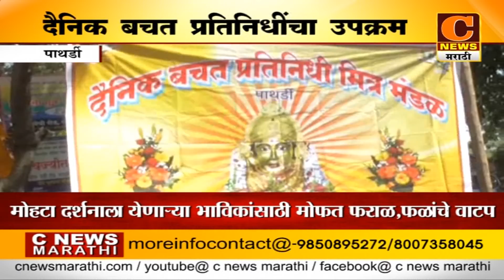पाथर्डी - दैनिक बचत प्रतिनिधी मित्र मंडळाच्यावतीने भाविकांना फराळ वाटप